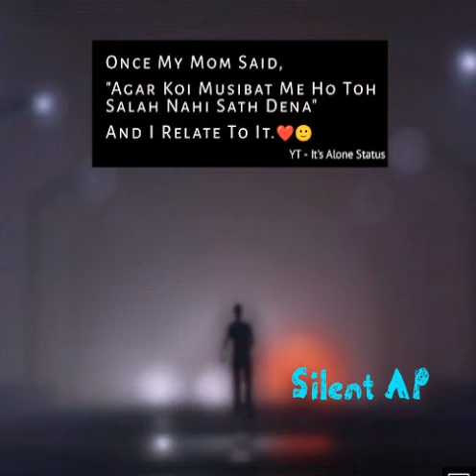Mn k mere ye bharam status silent AP Hindi status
mn k mere ye bharam status silent AP statuses hindi